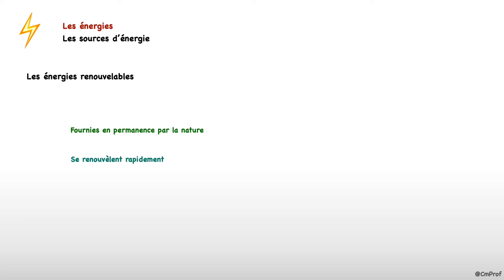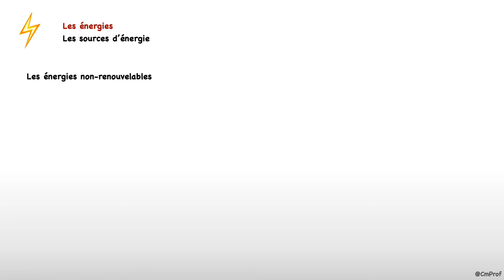Les sources d’énergie - Les énergies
Capsule vidéo d'explication de la leçon : « Les sources d’énergie » du thème « Les énergies » - Sciences

Présentation des énergies renouvelables et des énergies fossiles.